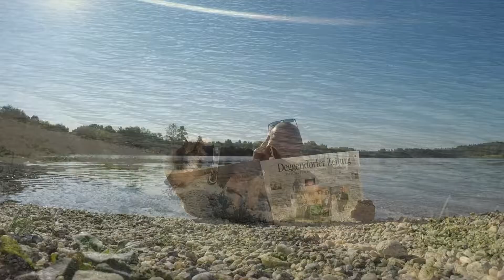DEAF BELLO IN WASSER